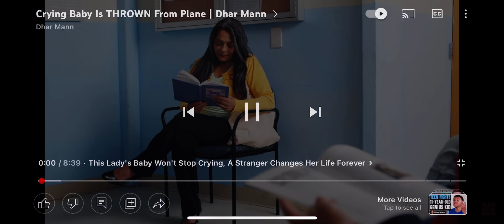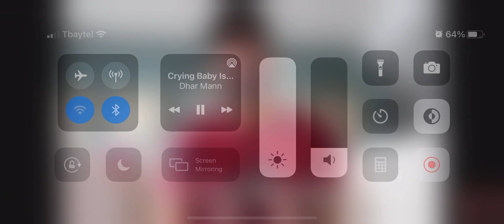Crying baby gets thrown off plain reaction